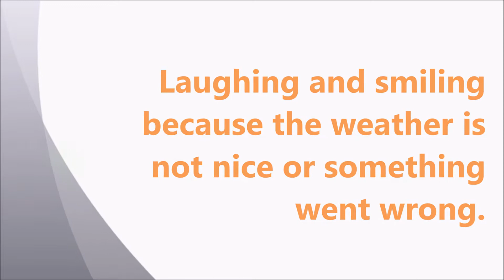Three Kinds of Smiling and Laughing